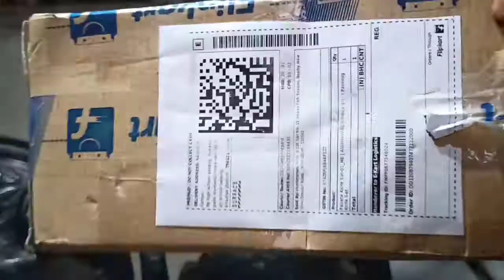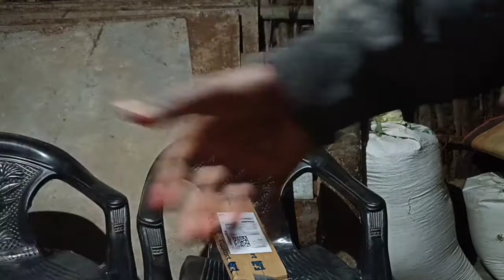Artist palette knives